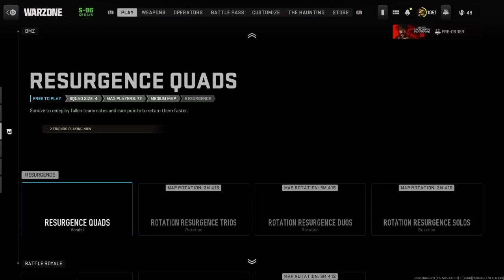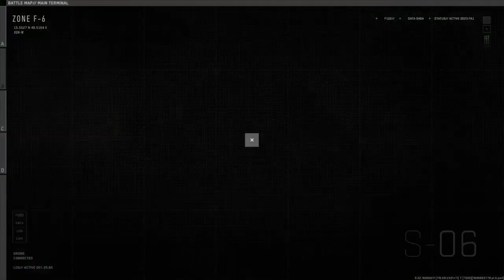fun times with the gang*